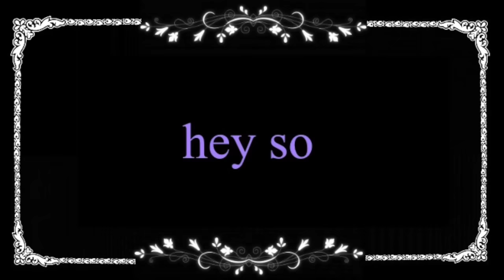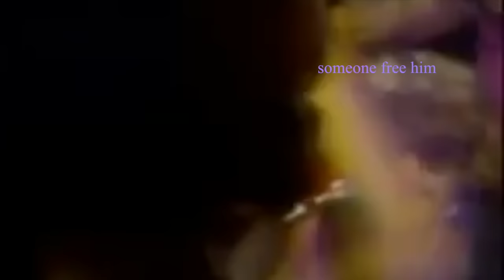Deep Purple funny moments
Peep Durple

edit: yes I know that’s Rod Evans not Ian Gillan, now ssssshhhhh, it joke (get off me arse about it)

Footage Used:
— Hush (original film clip, 1968)
— And The Address (TV Music Promo, 1969)
— Mark 1 and the Address and Hush (I’m assuming at the Playboy mansion in 1968)
— Mandrake Root (Live, London, 1970)
— The Infamous Ritchie Blackmore Incident at the 1974 California Jam
— Ritchie Blackmore interview (Rainbow) on Countdown 1979
— Perfect Stranger Tour Documentary 1984
— Live at Isstadion, Malmo, June 18th 1985
— Black Night (Detroit 8/5/1987)
— Metallmagazinet “Deep Purple Special”, Swedish TV November 1993
— Interview segment from The Ritchie Blackmore Story 2015

— King of Dreams (the one Ritchie Blackmore wrote in response to Smooth Dancer)